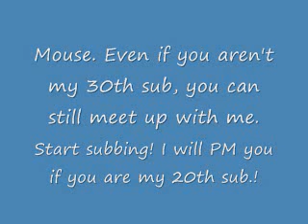20 SUBSCRIBER CONTEST!!! ENTER NOW!!!